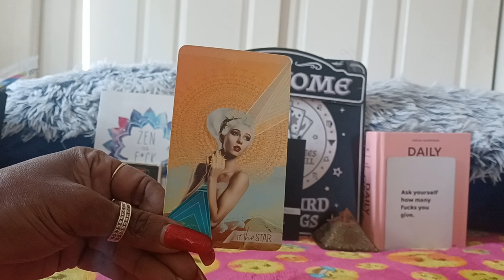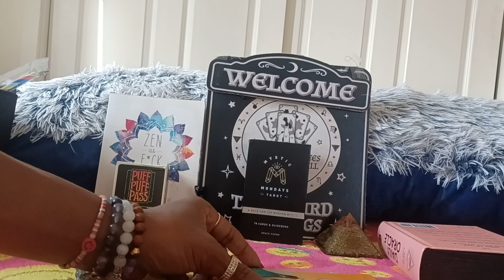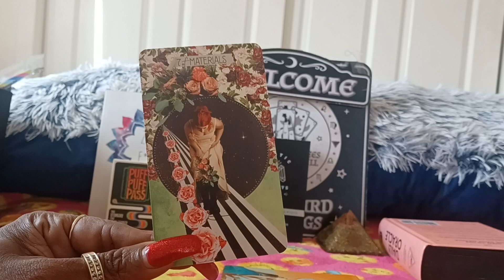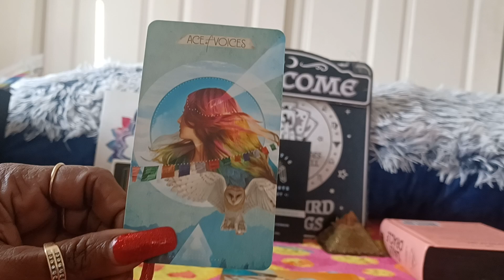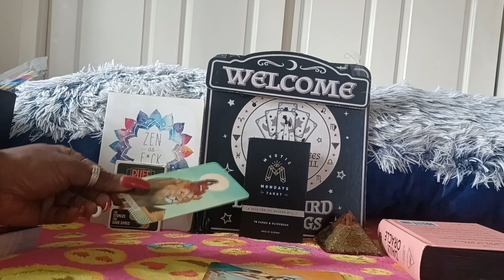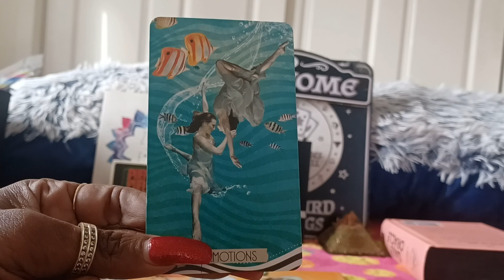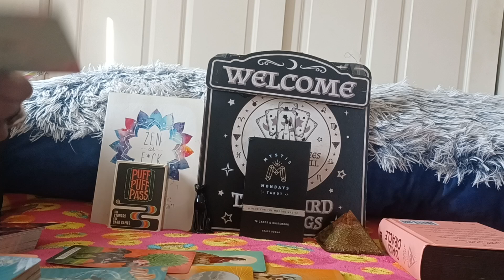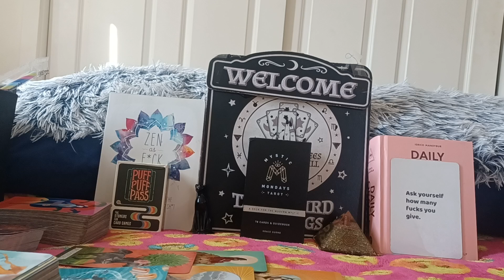MY MIND🧠 IS 💪🏾STRONG 💪🏻, OPEN, AND CLEAR ⚪️ On This Mystic 🔮 Monday 🪬 A General Energy Read ✨️